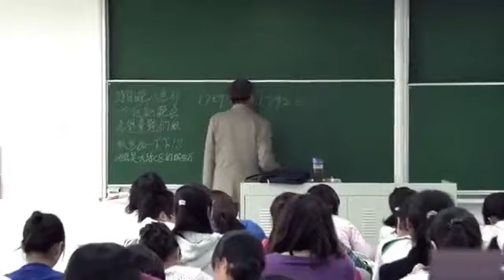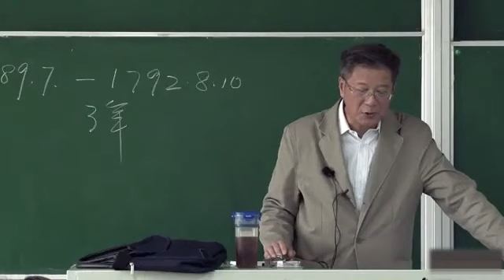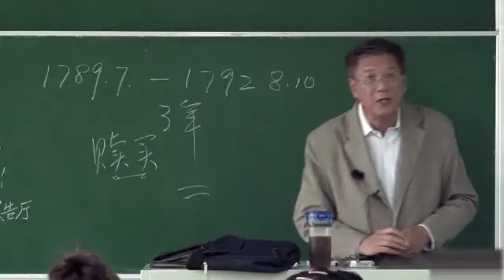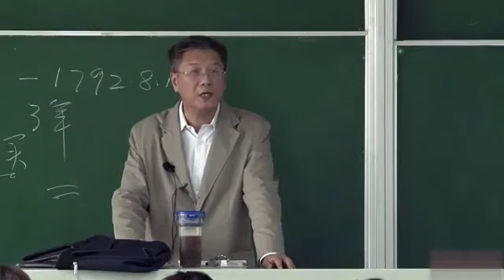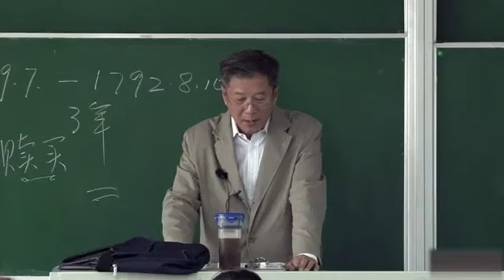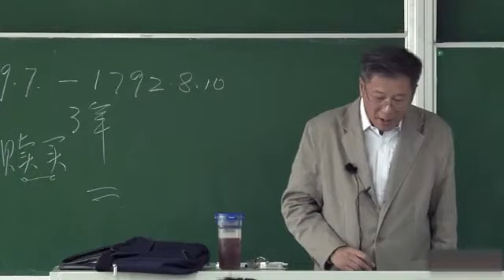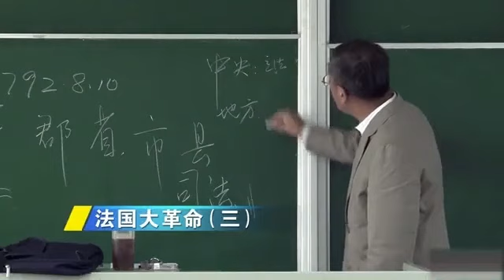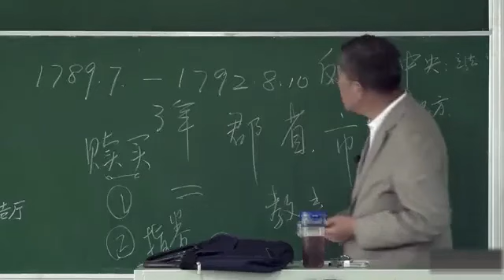98 【16-19世纪历史】07 法国大革命 三 大学公开课 王令愉 世界通史：世界史 世界历史 世界近代史Ancient World History, the French Revolution